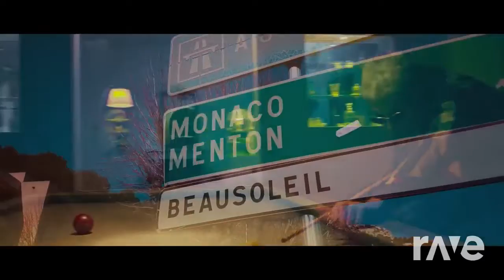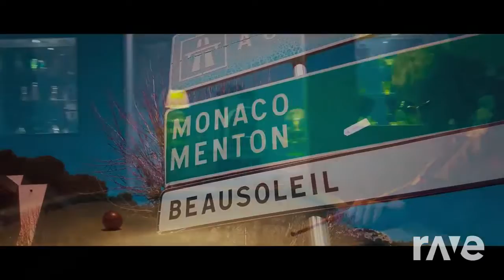Monégasque Of The Devils Flute - Plk & Professor Layton And The Last Specter | RaveDj